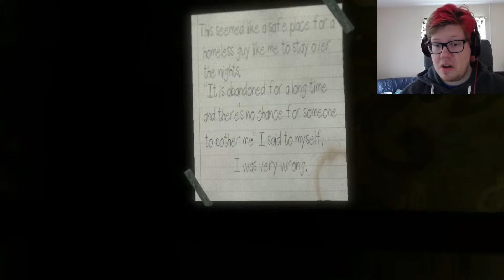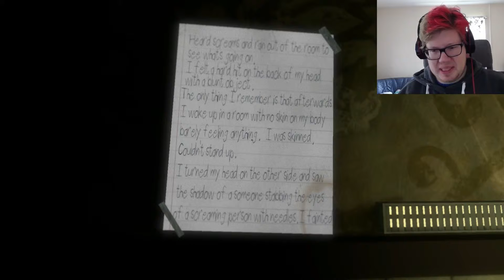SCARIEST SHITHOLE PLACE | Wounded #2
I'm back with Wounded, were the game crashed last time for me. After been told to lessen the resolution so the game could load, did I feel it's only fair to give it a new try!

Though this time my software mess up instead... :c

If you want to try it, here is the demo for free;